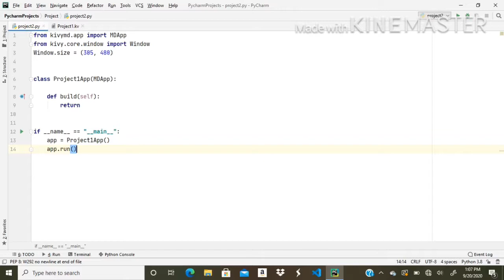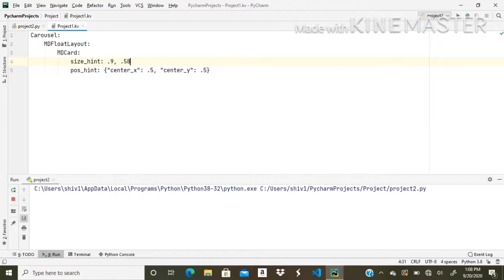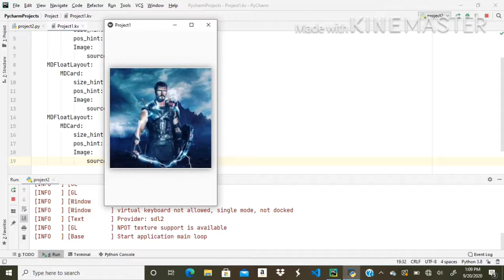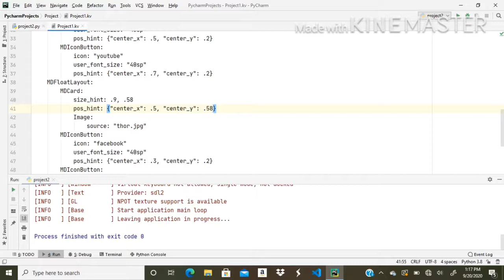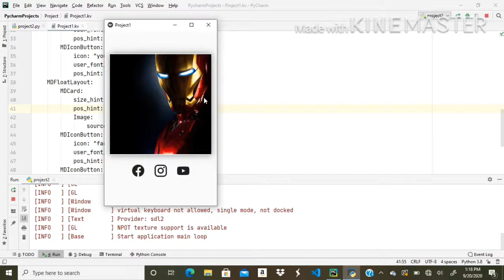How To Create A UI Slider Using Carousel In KivyMD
Today We Are Going To Learn That How To Create UI Slider Using Carousel In KivyMD